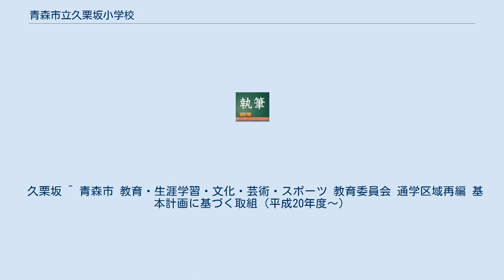青森市立久栗坂小学校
青森県の公立小学校_(廃止)
青森市立久栗坂小学校（あおもりしりつ くぐりざかしょうがっこう）はかつて青森県青森市にあった公立小学校。
 所在地は浅虫トンネル付近のため青い森鉄道線が横を通っており、車内からでもすぐそば（山側）に見ることが出来る。
青森市中心部から見ると山の向こう側に位置する。
校舎の老朽化は著しく、現在は青森市が管理しており、セコムの警備は着いているため、一部のマニアの間では観光スポットとなっているが、浅虫温泉駅から徒歩25～30分のところにあるため、交通の便が悪い上に、監視が厳しく、近所住民も直ぐに苦情をいれるため、訪れるものも多くはない。
 アクセス方法としては、浅虫温泉駅から青森市営バス浅虫線に乗車、久栗坂停留所下車、徒歩15分。
 学校敷地には平成3年8月12日に青森市の天然記念物に指定されたいたやかえでがある。
この地に古くから自生していたものと推測されている。
幹囲3.85m、樹齢は推定300年。
江戸時代には旅人の休憩所にもなっていた。
 学校創立100周年記念碑にも名が刻まれており、文集の名前や校歌に取り上げられるなど学校や地域のシンボル的な存在となっていた。
 久栗坂 ^ 青森市 教育・生涯学習・文化・芸術・スポーツ 教育委員会 通学区域再編 基本計画に基づく取組（平成20年度～）